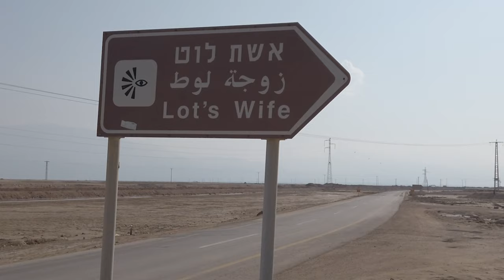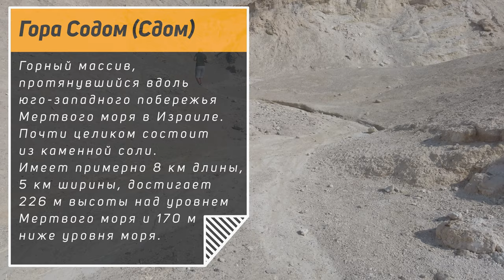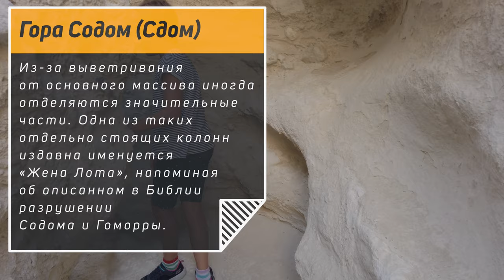Мертвое море: ГОРА СОДОМ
Мертвое море, гора Содом (Сдом) и жена Лота. Часть маршрута, который у нас называют "Рыбьей тропой": миллионы лет назад здесь было море.